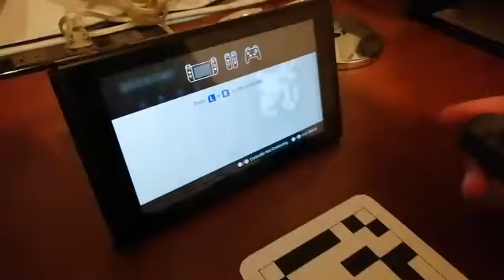Sword of the Necromancer - Nintendo Switch IR Camera Scan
Upload on Youtube in Sep 14, 2019 Upload in this Channel in 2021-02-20
Demonstration of Sword of the Necomancer's feature: scanning a custom code with the Nintendo Switch Right Joycon's IR Camera.

These codes can be used to get exclusive items or monsters with uncommon abilities.

Sword of the Necromancer is a Dungeon Crawler with Rogue-lite elements and real-time monster catching.